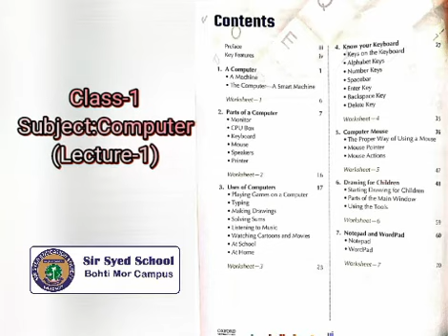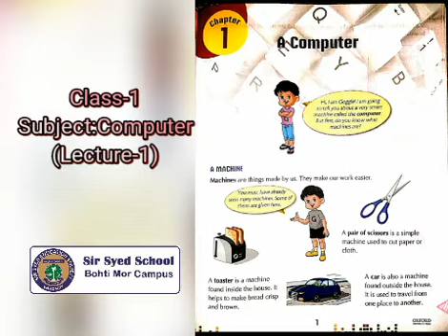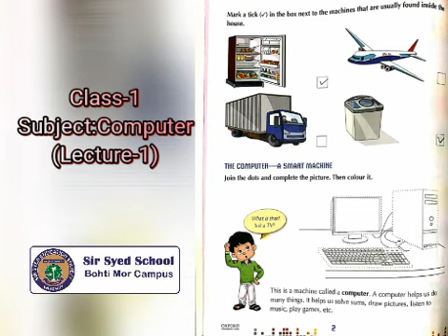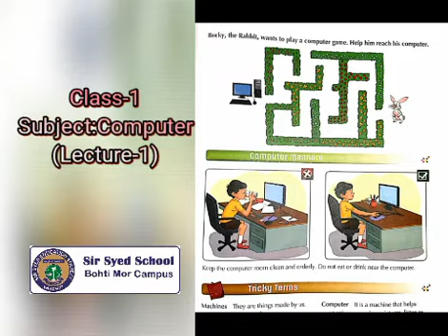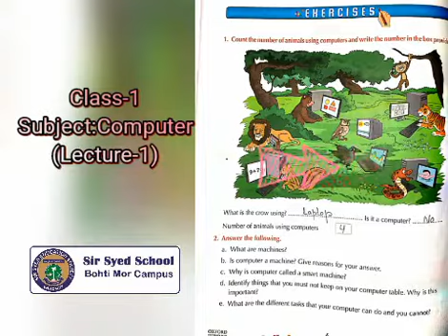CLASS 1 COMPUTER LEC 1